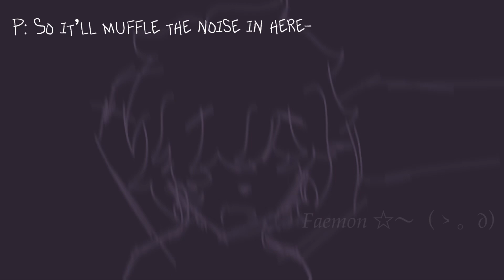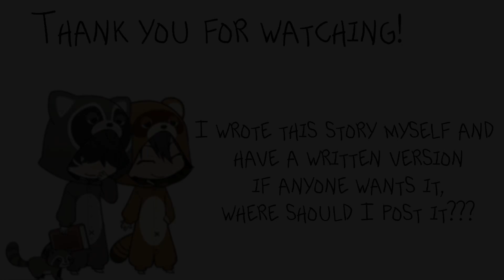Stormy nights || an original Ranpoe animatic